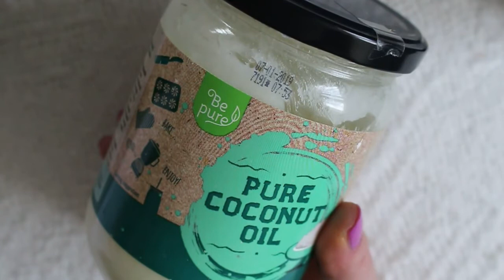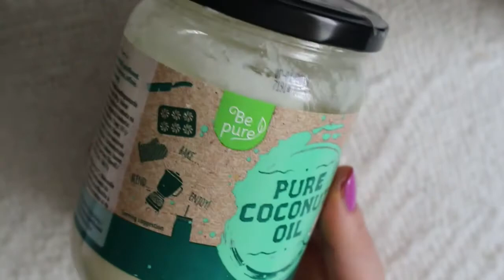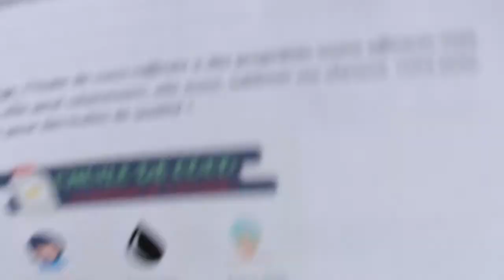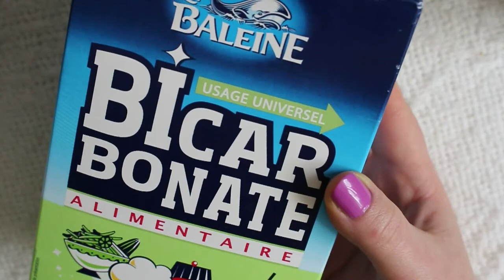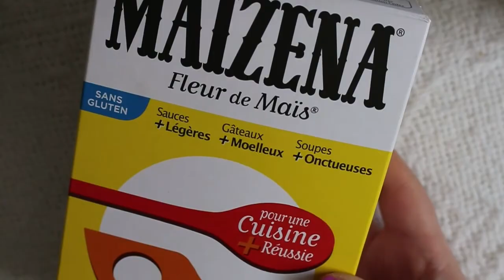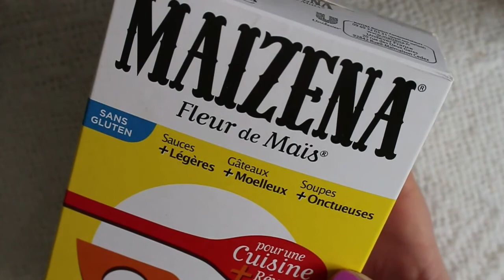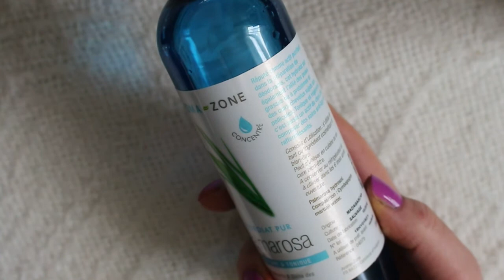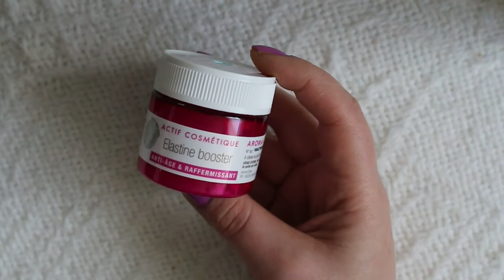VLOG Ingrédients produits "fait maison". HUILE DE COCO. Ingrédients NATURELS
Un long vlog sur l'économie, les dépenses, le recyclage et enfin les ingrédients dans les produits naturels "fait maison" selon la recette et produits d'Aroma zone.